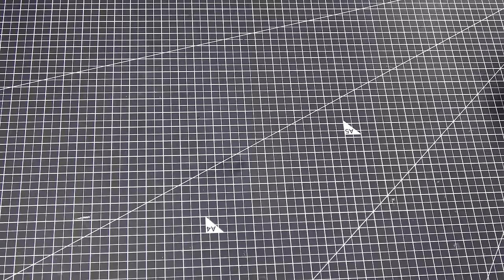[제작] LED 피젯 스피너 만들기!! 우오오오 비주얼 쩔어 (LED spinner)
저번에 이어서 이번엔 LED의 발광을 이용한

LED 스피너를 만들어봤습니다!!

직접 LED를 배선해볼까 했는데, 다이소에서

꼴랑 1,000 원 에 훌륭한 auto LED를 구할 수 있더라구요 :-)

그래서 아주 간단히 만들어봤습니다!!

이번엔 너트, 베어링의 구매처를 알려드릴게요!

베어링 같은 경우 맘에드는 곳에서 구매하시면 될 듯 합니다.

ps. 조만간 레이저 커팅기를 이용하여 피젯스피너를 만들려고 합니다.

만들어진 스피너는 약..20개 정도 만들 것 같구요

이벤트 용도로써 진행해볼까 합니다.

이벤트 소식은 아래 제 페이스북 페이지에서 확인 부탁드려요~
(아직 안나옴ㅋㅋㅋ)